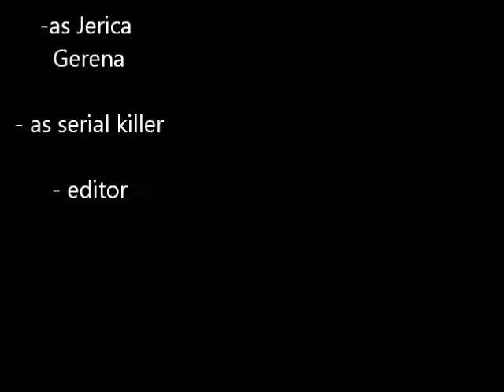Serial Killer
When cereal goes missing. it gets real. cerious